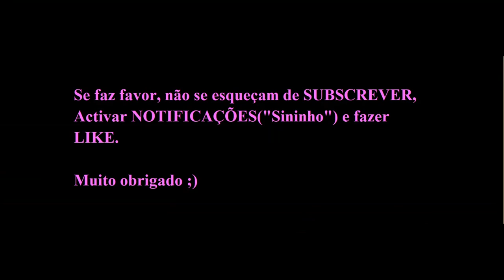Declarações de TATIANA PINTO (Selecção Feminina).